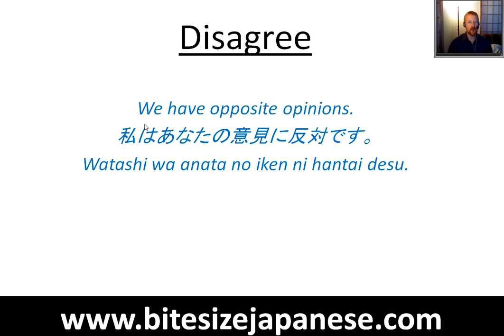意見に反対です - 英会話ビデオレッスン